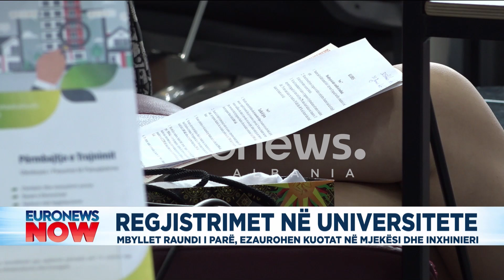Regjistrimet në universitete. Mbyllet raundi i parë, ezaurohen kuotat në mjekësi dhe inxhinieri